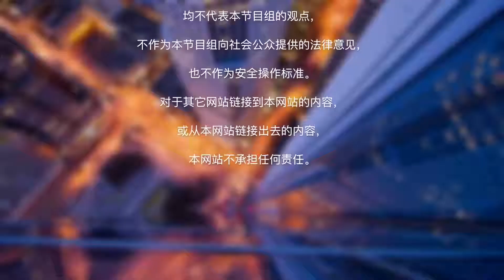准父母要做好哪些心理准备再启动美国代孕?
GSHC的创始人之一申佳博士，毕业于北京大学医学部，后在清华大学获得药理学博士学位。申博士在美国UCLA完成博士后研究之后，选择在辅助生殖领域深耕多年，帮助了诸多家庭实现梦想。美国代孕生子关系重大、周期长、流程复杂。申博士以严谨的态度，把她从工作中总结的经验分享给大家，希望通过这些视频能让大家对美国试管婴儿、捐卵和代孕有一个客观真实的认识，给正在美国代孕求子这条路上摸索的准父母们带来一些帮助。每一个有美国代孕求子需求的客户的情况都不尽相同，如果您想进一步了解适合自己的方案，有针对性的解决您的问题，可以用以下方式联系我们，预约申博士一对一咨询。

本期视频主要讨论以下几个问题：
1.整个过程中准父母一般都会面临哪些压力？
2.你们是怎么帮助他们的？
3.准父母和孕母应该保持一种怎样的关系？
4.你们建议准父母应该做哪些心理准备？